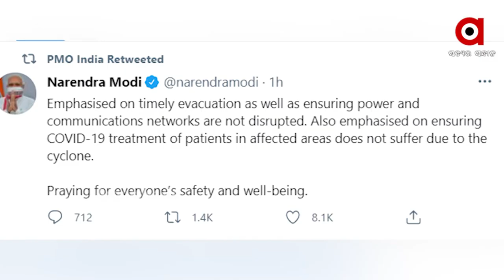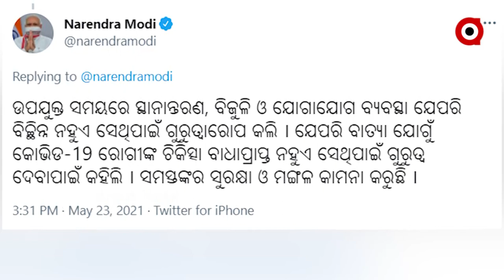ମହାମାରୀ ଭିତରେ ମୋଦିଙ୍କ ବାତ୍ୟା ଚିନ୍ତା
ୟଶ୍ ମୁକାବିଲା ପ୍ରସ୍ତୁତିର କଲେ ସମୀକ୍ଷା। ବରିଷ୍ଠ ଅଧିକାରୀଙ୍କ ସହ ବୈଠକ।  ଉପସ୍ଥିତ ଥିଲେ ଗୃହମନ୍ତ୍ରୀ ଅମିତ ଶାହ। ଲୋକଙ୍କୁ ସହାୟତା ଯୋଗାଇ ଦେବା ପାଇଁ ଉଦ୍ୟମ ସମ୍ପର୍କରେ କଥା ହେଲେ।